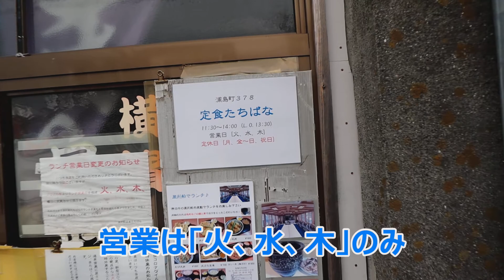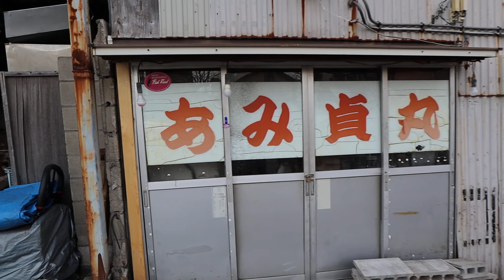子安運河 漁港のある町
子安の運河は穴子漁の基地港です。江戸前の新鮮な穴子が当地で水揚げされています。昔ながらの情緒豊かな港ですが、混沌とした一面もうかがえます。多面性を持つ小さな港町を散策しました。